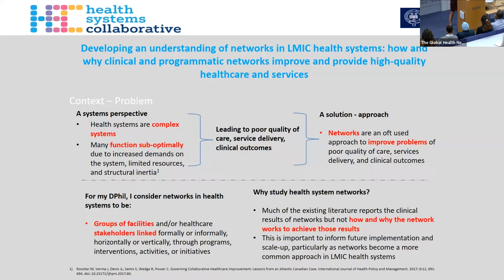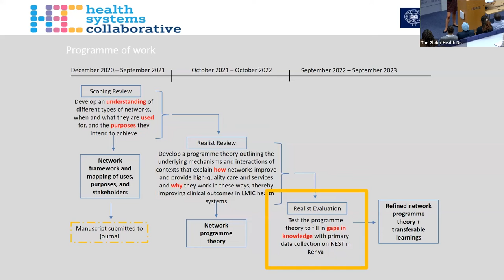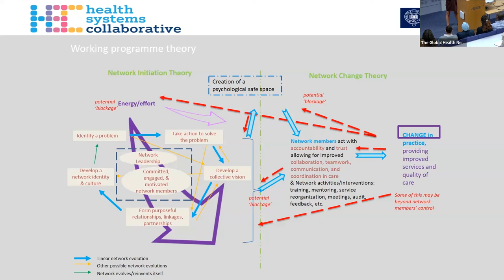Katherine Kalaris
Katherine Kalaris introduces her DPhil Thesis: Understanding how and why networks improve and provide high-quality healthcare and services in LMIC health systems